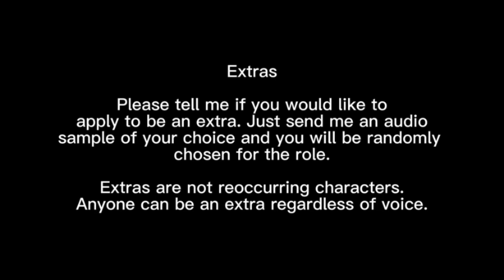The Dark End Casting Call [5] CLOSED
—CLOSES WHEN ALL ROLES ARE TAKEN——

**Remember this is a volunteer project**

Make a video and post in the comments

Or I won’t see your audition.

(If you want a better chance, repeat your lines in different tones! Also audition for more than one character! You’ll have a better shot!)

SOME CHARACTERS MAY OR MAY NOT SWEAR!!! Please keep this in mind.

——— Don’t be afraid to improvise!

**—Sasha’s - TAKEN--**

**—Sally’s Lines:**

“I don’t have time for this either speak or be torn apart.” (Threatening/Annoyed)

“You’re clean, why are you so paranoid?” (Concerned/Confusion)

**—Razors Lines:**

“You forget, I *am* the law. You could look at me funny and that’s enough reason for me to detain you!” *Threatening*

“That wretched cats six feet underground. I don’t wanna hear anything about my eye!” (Furious, Yelling)

**—Queen Beartic - TAKEN--**

**—Silver - TAKEN--**

**—Saints Lines:**

“I’ve been feeling a little woozy the past few weeks… I’m sure it’s nothing.” (Worry)

“You’ll never understand, it’s not time yet.” (Creepy, pained)

**—Primrose - TAKEN--**

**—Extras**

To be an extra is simple, just PM me a sample of your voice (good quality) and I’ll randomly pick you from other applicants. This isn’t first come first serve, everyone has an equal shot.

(Sound - Dweling in the past: Genshin)